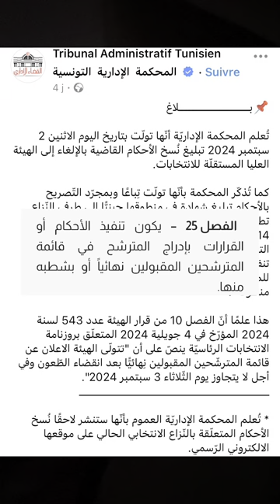إيثار الهاني: كونوا في الموعد يوم 13 سبتمبر في العاصمة تونس لاسترداد حريتنا وحقنا في الانتخاب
في هذا الفيديو، توجه إيثار الهاني دعوة مفتوحة للتونسيين للمشاركة في الحدث الكبير يوم 13 سبتمبر في العاصمة تونس. الحدث يهدف إلى استعادة الحرية والدفاع عن حق المواطنين في الانتخاب. تابعوا الفيديو لمعرفة المزيد حول أهمية هذا اليوم ودوركم في تحقيق التغيير.